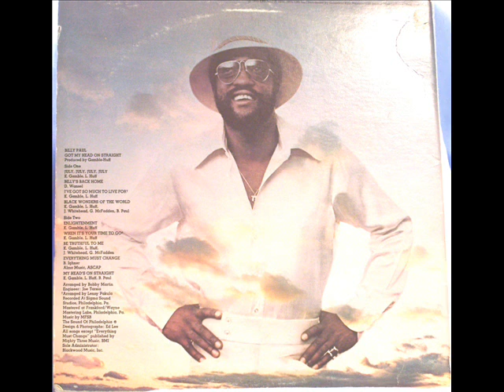Billy Paul Enlightenment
Heavier than just "Me & Mrs. Jones"! Thanks, Cynthia, for turning me on to this!